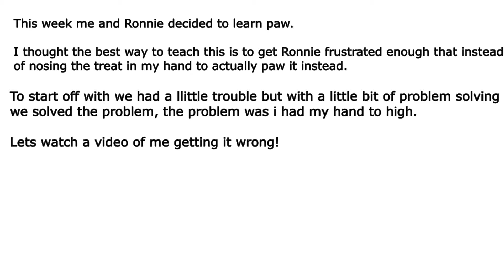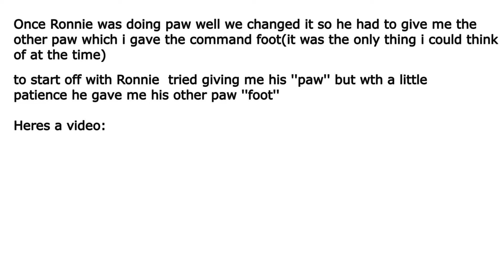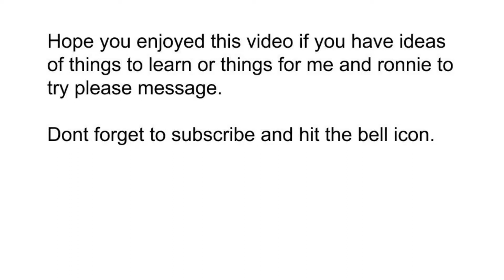Teaching a dog to paw